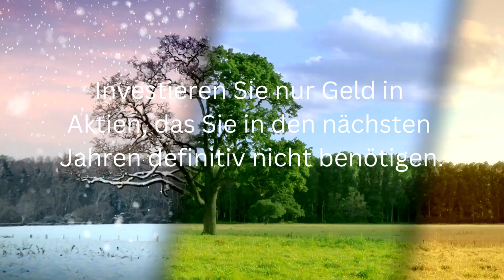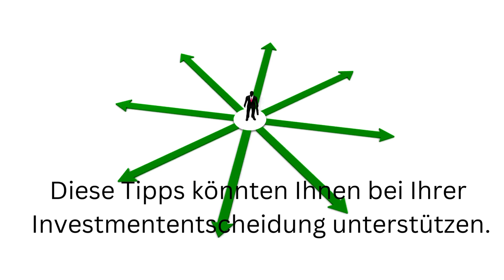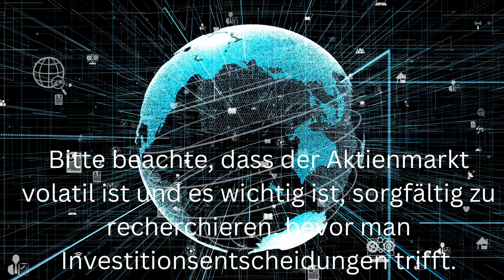Finanzmarkt Ausblick 2023 Expertenprognosen für Aktien & Inflation Chancen & Risiken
Börsenausblick für das Jahr 2023 beleuchtet. Die Experten diskutieren die Herausforderungen und Chancen, die das neue Jahr für die Finanzmärkte mit sich bringt. Das Jahr 2022 wird als schwieriges Aktienjahr beschrieben, geprägt von Ereignissen wie dem Ukraine-Krieg, Rezessionssorgen, hoher Inflation und steigenden Zinsen, die Dax, Dow und andere Märkte unter Druck gesetzt haben.

Im Gespräch mit drei Finanzmarkt-Experten werden verschiedene Fragen behandelt, darunter die Entwicklung der Inflation in den USA und die möglichen Auswirkungen auf die Zinserhöhungen durch die US-Notenbank Fed. Die Experten haben unterschiedliche Ansichten über den Zeitpunkt und die Dauer der Zinserhöhungen und wie sie die Inflation bekämpfen sollten.

Das Video befasst sich auch mit dem Thema Bärenmarkt und wie die Aktienmärkte sich möglicherweise weiterentwickeln könnten. Die Auswirkungen der Inflation und der Zinserhöhungen auf die Anleihenmärkte werden ebenfalls diskutiert. Die Experten geben ihre Einschätzungen und Prognosen für das Jahr 2023 ab und beleuchten mögliche Anlagetrends, um Chancen und Risiken zu erkennen.

Die Besprechung dieser Themen bietet Investoren wichtige Informationen und Einblicke, um fundierte Entscheidungen über ihre Anlagestrategie im Jahr 2023 zu treffen. Das Video liefert somit wertvolle Erkenntnisse, um die Entwicklungen an den Finanzmärkten besser zu verstehen und mögliche Anlagechancen zu identifizieren.

Die Rechte der Bilder liegen bei dem jeweiligen Verlagen* Bei Urheberrechtsbeschwerden, bitte kurze Mail an uns und wir werden das Video umgehend entfernen.